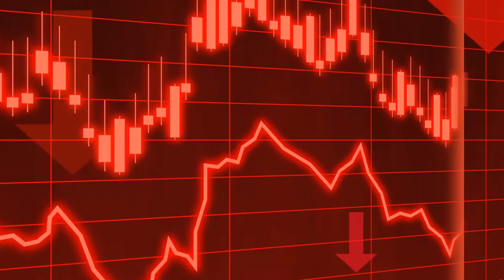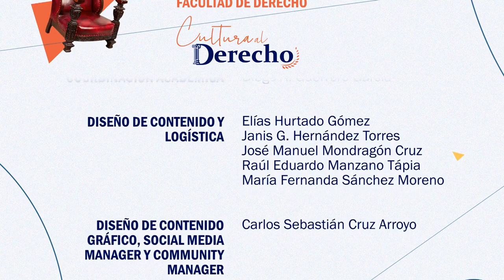59.- Nomadland | Cultura al Derecho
Diego A. Guerreo charla con el Diputado Federal Manuel Alejandro Robles Gómez sobre Nomadland, una película dirigida por Chloé Zhao que narra la historia de una mujer que, tras la muerte de su esposo y ser despedida de un trabajo en la industria de la construcción, vende su casa y sus pertenencias para aventurarse a la vida nómada, uniéndose a miles de norteamericanos en el camino de lo que podría ser la gran crisis del empleo de 2011.

Es difícil evitar comparar a estos exploradores del empleo con la casta de aventureros del oeste de principios del siglo XX.

La directora supo capturar en esta película el conflicto de una sociedad salvajemente capitalista que, en pos de la especulación financiera y las ganancias corporativas, deja un desierto de personas, metáfora constante en el filme como una idea fija en la que el personaje poco a poco vive el robo de su futuro.

Sinopsis: Apoyados en la obra el invitado muestra como los derechos humanos a veces parecen no alcanzar a cierto sector en nuestra sociedad, como aquellos en situación de calle e indigentes, quienes forman parte de nuestra sociedad y tienen derecho a apoyos y acceso a servicios.

Transmisión: 19 de Enero 2022 por Canal 22.1

Conducción: Diego A. Guerrero García
Invitado: Mtro. Manuel Alejandro Robles Gómez
Realización y Postproducción: Miriam S. Gallegos Muñoz
Diseño Original de Imagen: Andrea Hernández Ulloa, N. Jacqueline Garrido Castillo
Música Original: José Mondragón
Ingeniería en estudio: Amado J. García Solís